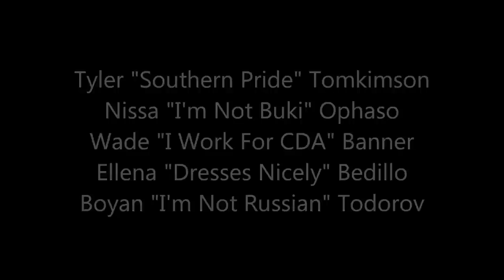WesternU CDM Banquet Video 2012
This video was previously unreleased. Enjoy!